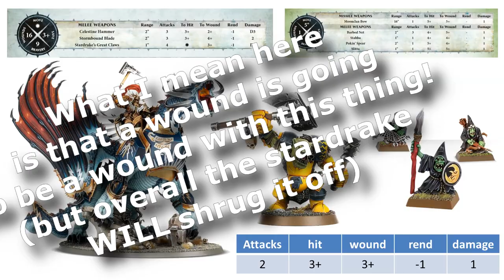DOES AGE OF SIGMAR NEED STRENGTH VS TOUGHNESS? Warhammer Age of Sigmar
This my ongoing series based around Warhammer: Age of Sigmar (and occasionally the odd mention of 40K!).

In this video I talk about the wounding system in Age of Sigmar. It is a small bug bear of mine that so many people don’t appreciate the wounding system in AoS because they compare it to 40K. Many fans of 40K think the “strength Vs Toughness” system is vastly superior. I actually think it works really well in age of sigmar without it. Then again I also think the system in 40K is pretty smooth and elegant with 8th edition. People just have to remember that they are both subtly different games (despite 8th bringing them closer together). In this video, I argue that strength vs toughness is counteracted by the effect of amour saves and high wound pools. The amount of wounds directly relate to how tough a model is, and the armour shows how well protected it is by its armour or resilient skin. I do a quick comparison of how a orruk ardboy boss would do attacking against a stardrake and a grot, then talk about how the system plays out in the wider context of playing table top games. Then I look at comparing a stormcast eternal and a member of the freeguilds, followed by a quick look at how this same dynamic is shown in 40K, comparing a space marine tactical marine against a guardsman (astra militarum) and a plaguemarine (deathguard). I think both systems work well and I don’t think AoS needs to become a perfect clone of 40K.

Did you enjoy the video? Do you agree with anything? What do you disagree with? I want to hear your opinions. Do you want a strength vs toughness system in AoS?

(I’m about to start a pretty big career change and have been applying to it whilst making these videos so thanks for all your patience! UPDATE: I passed the two tests that I have been so worried about!! Woo!) I’m still having a blast making these videos and that is all thanks to you amazing people that support me. This video is mostly for people who are new to Age of Sigmar and want to know more about getting started. I personally love AoS and hope that making videos like these gets more people into the hobby. Just remember to respect other people’s opinions. Anyway, stay awesome :)

I am not endorsed by Games Workshop but they own the copyright to all of the characters, worlds, storyline and art mentioned on this channel 